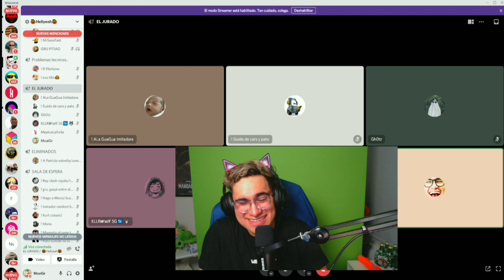GUAGUA IMITADORA Y UN POU